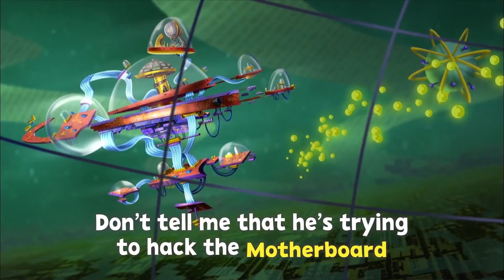Cyberchase Theme Song Backwards!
What'd you hear? Let me know down in the comments.